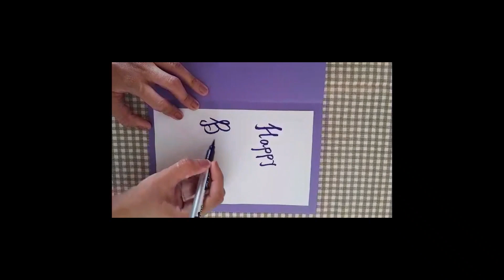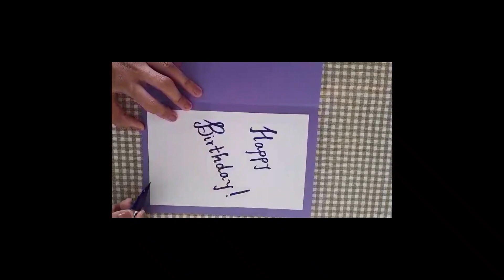Simple & Quick Greeting Card for Kids | Activities for Kids to do at home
In this video, we'll show you how to make adorable greeting cards with your little ones. It's a fun and easy activity that's perfect for kids of all ages.

🎨 Materials You'll Need:

Colored paper or cardstock
Markers, crayons, or colored pencils
Stickers, glitter, and other decorative items
Scissors
Glue or glue sticks